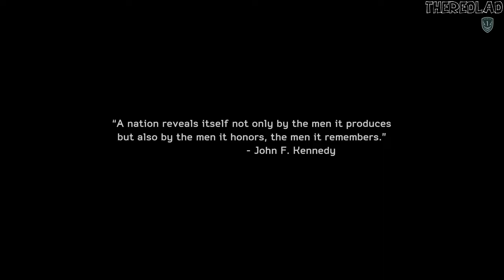Medal of Honor: Warfighter (Gameplay) Unintended Consequences [Mission 1] - No Commentary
Mission 1 : Unintended Consequences
[No Commentary]